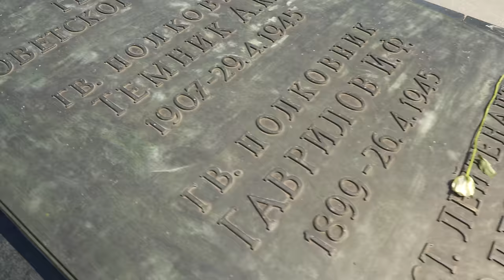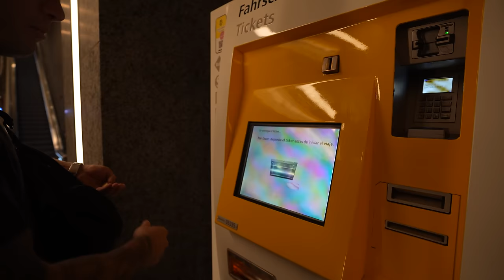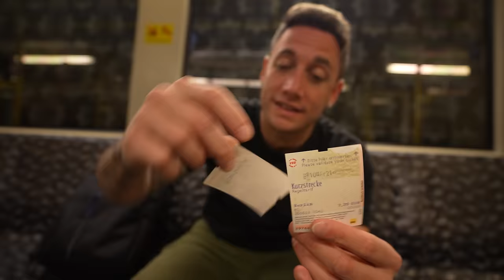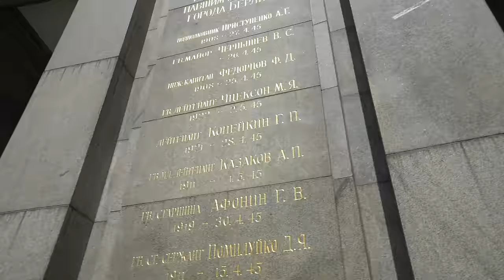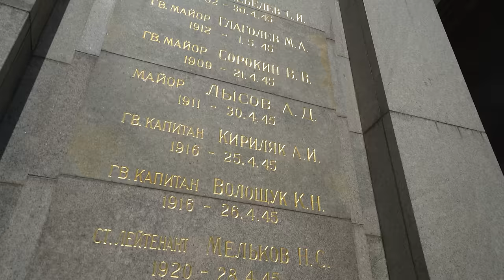ASÍ FUE LA DESTRUCCIÓN TOTAL DE BERLÍN en 1945